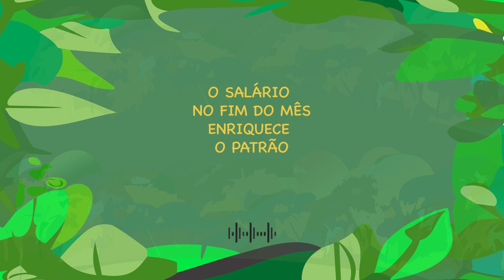RADIN - Breddas, DJ Pamplona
RADIN - Direto do Rio de Janeiro, Breddas chega trazendo a filosofia rasta para o contexto urbano, narrando o cotidiano de becos e vielas no riddim do Pamplona. A versão instrumental é uma referência ao clássico Jhonny Be Good, de Peter Tosh.

Faixa 5 do álbum BRASIL INA DANCE

® PAMPLONA BEATS 2024